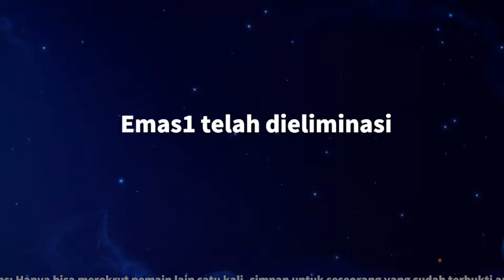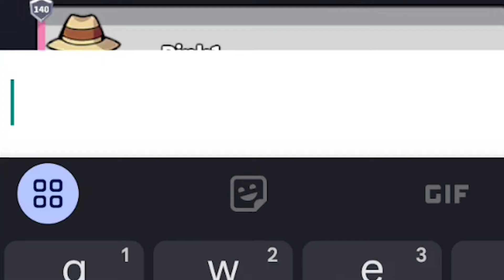Akhirnya gw punya anak disupersus - Super SUS Indonesia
setelah satu minggu menikah disupersus, akhirnyaa gw punya anak juga gaesss... mana anak gw juga udah nikah pula.. :v